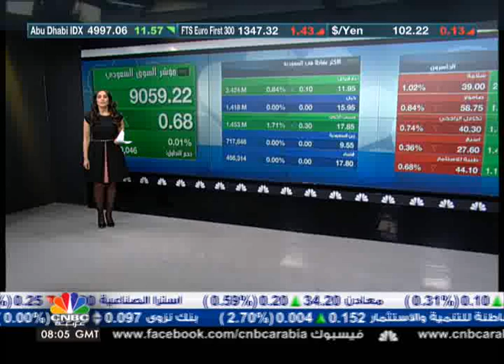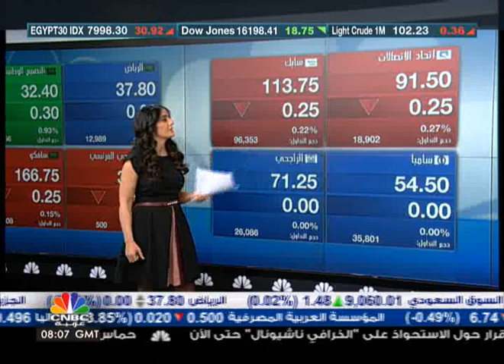العمران: توزيعات الأرباح النقدية أفضل من التكلفة البديلة وهذا أفضل للأسهم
قال رئيس المركز الخليجي للاستشارات المالية محمد العمران: "إن السوق السعودي يمر بمرحلة توزيع الأرباح، وإن أغلب الشركات دعت لجمعياتها العمومية لتقر هذه التوزيعات".

وأضاف: "إن توزيعات الأرباح النقدية في الشركات السعودية تكون أكبر من تكلفة الفرص البديلة، كأسعار الفوائد المصرفية أو المرابحة الإسلامية، وهذا ما يعطي فرصة للاسهم على حساب التكلفة البديلة".